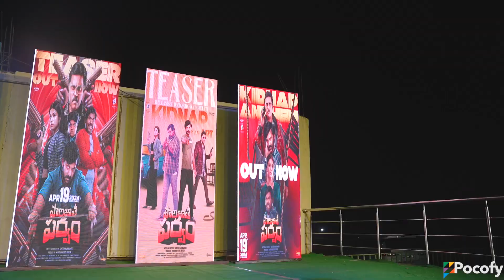Paarijatha Parvam Movie Team | Edupulapaya| Chaithanya Rao | Sunil | Shraddha Das | POCOFY